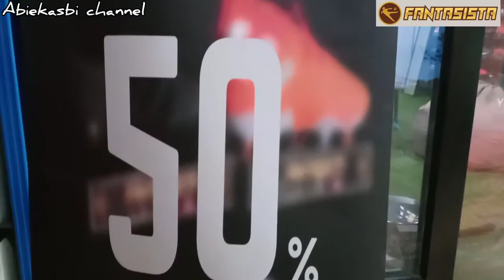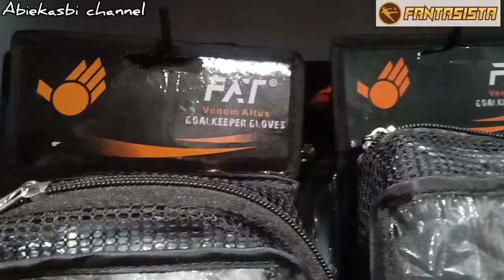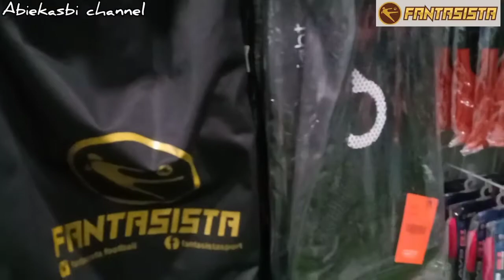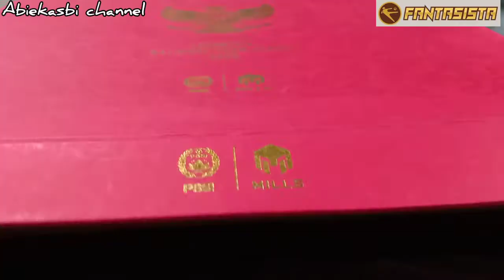Sepatu terlengkap di Fantasista football || Karawang